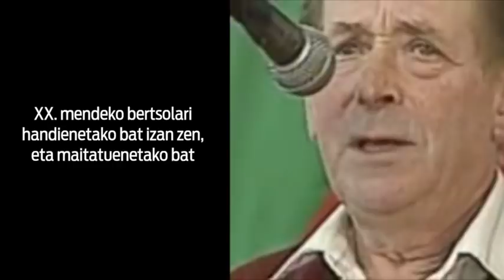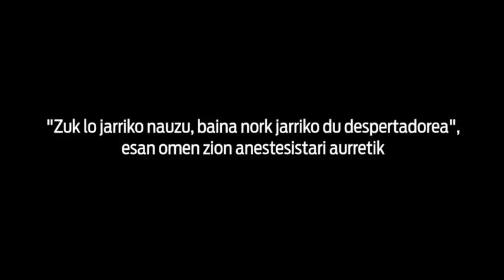Lazkao Txikiren heriotzaren 25. urteurrena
| Joxe Migel Iztueta 'Lazkao Txiki' hil zela 25 urte bete dira gaur. Haren pasadizo, ateraldi eta zirtoak bertsozale askoren gogoan geratu dira; baina baita haren samurtasuna eta sentiberatasuna ere.